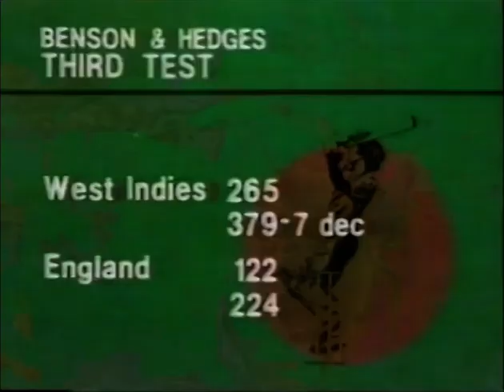WEST INDIES v ENGLAND 3rd TEST MATCH DAY 5 BARBADOS MARCH 18 1981 GRAHAM GOOCH COLIN CROFT